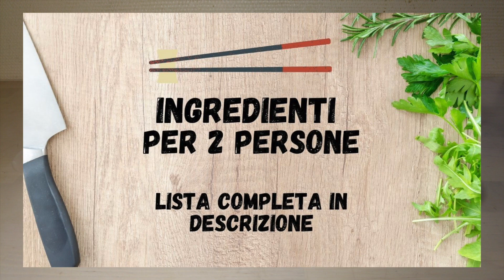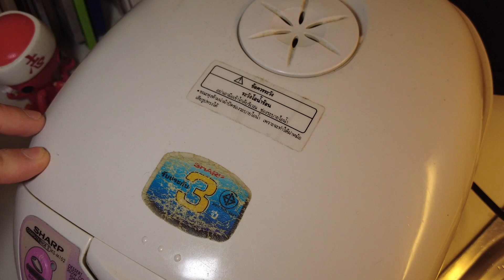MAIALE AL CARAMELLO (Thit Kho) - Originale STREET FOOD vietnamita!!!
La ricetta di oggi é un grande classico vietnamita, il THIT KHO (maiale al caramello), un piatto composto da carne di maiale brasata in una salsa composta principalmente da zucchero di palma e salsa di soia.

Essendo molto economico lo si trova compreso tra le pietanze vietnamite consumate quotidianamente, ma una sua versione comprendente anche uova sode é comunemente servita come piatto festivo, durante il capodanno vietnamita.

Accompagnato da del riso bianco (o ancora meglio all'aglio), diventa un piatto molto semplice, ma incredibilmente delizioso!
Buon appetito!

Per il maiale al caramello (02:36):
- 500 g di coppa o pancetta di maiale
- 2 scalogni
- 1 spicchio d'aglio
- 2 cucchiaini di salsa di pesce
- 30 ml di salsa di soia
- 50 g di zucchero di palma (o di canna)
- Mezzo cucchiaino di polvere 5 spezie
- 2 pezzi di anice stellato
- 110 ml d'acqua
- 3 cucchiai di olio di semi

Per il riso all'aglio (01:52):
- 180g di riso jasmine
- 2 spicchi d'aglio tritati
- 200 ml d'acqua

Utensili consigliati:
- Wok in ferro
- Cocotte o pentola dal fondo spesso
- Cuoci riso